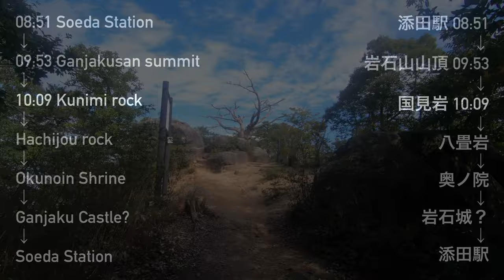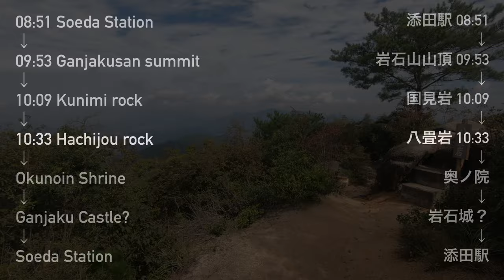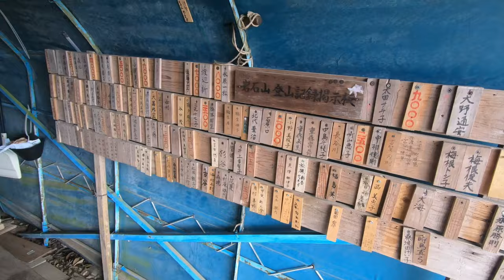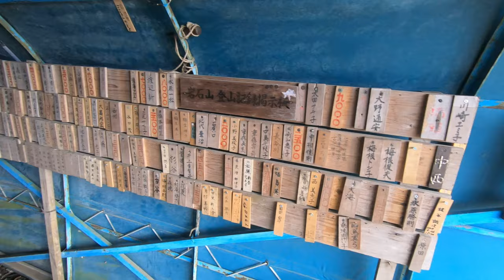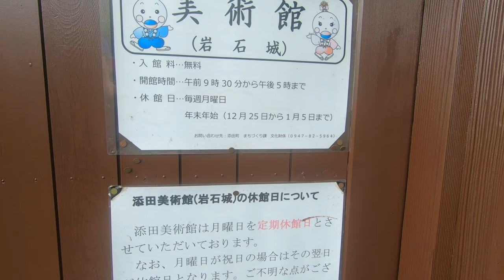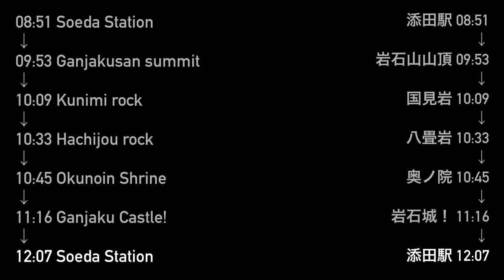Castle hunt at Ganjakusan! | Hiking in Japan (Fukuoka)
I looked for a castle at Ganjakusan in Soeda town, Fukuoka prefecture. I saw lots of interesting things on the way!

Ganjakusan (岩石山) 454m, Soeda town, Fukuoka prefecture, Japan, September 30, 2019, shot on GoPro Hero7 Black

Hike duration: 3hrs 16mins
Distance hiked: 6.6km
Cumulative up / down: 553m / 557m

ACCESS
Soeda station on google maps:

I'm happy to answer any questions about the course in the comments below. Thanks for joining me.

Music (used with permission) is by the wonderful Kumori Beats